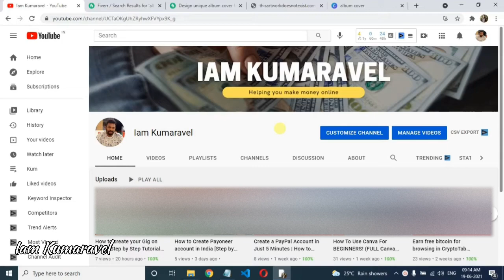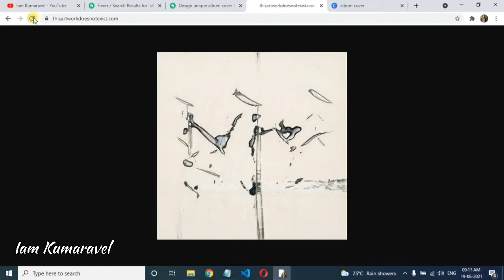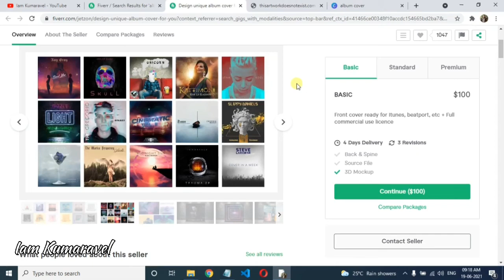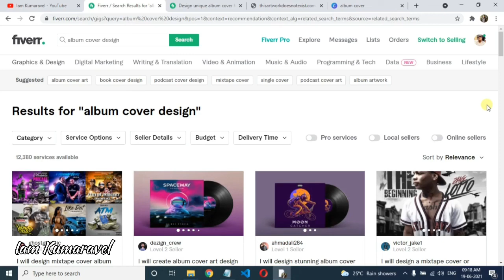Earn $400 per month on Fiverr With No Skills | Fiverr Gig ideas Tamil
Hello Guys in this Video, I Explained Start making money online today! You do not have any skills?

✅ Let's build a community join my telegram channel(Expert in Web) for instant updates, make money online tips, freelancing tips, blogging tips, etc...

✅ Open your Demat account with Zerodha and start investing in stocks